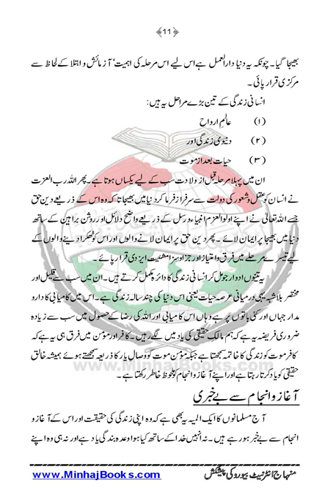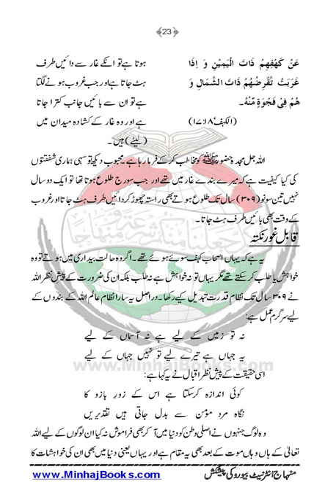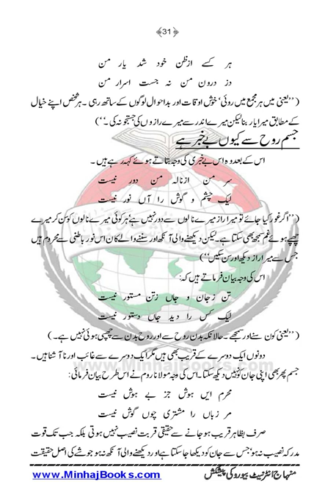HAMARA ASLI WATN |Dr Muhammad Tahir ul Qadri| Minhaj ul Quran Book